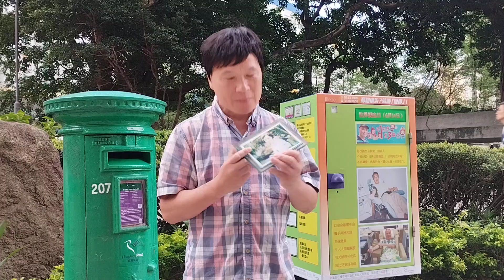媽媽90大壽 (2024年6月2日) Happy Birthday to Mom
媽媽90大壽